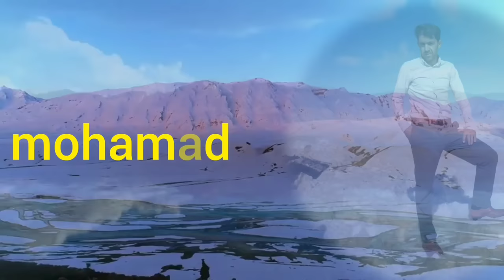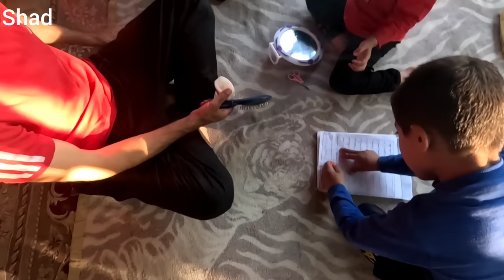An untimely blow to the nomadic child and the showering of the nomadic family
In this emotionally charged documentary, we delve into a challenging moment in the life of a nomadic family. Witness the unexpected adversity that befalls a young nomadic child and the incredible strength and unity that follow. Life in the nomadic world is full of surprises, and this video captures the resilience of a family facing an untimely blow.

As the nomadic family faces this unforeseen challenge, you'll be inspired by their unwavering determination and their ability to come together to overcome adversity. This video is a testament to the indomitable spirit of nomadic communities and their capacity to find hope and support in the face of unexpected trials.